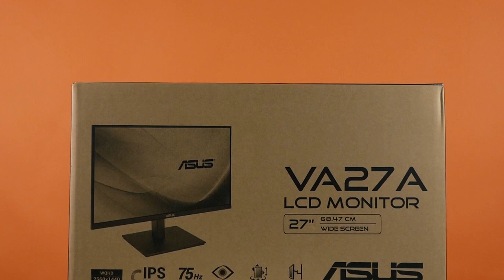Обзор Монитора ASUS VA27AQSB 27" | Ситилинк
Товар: [#1840778]